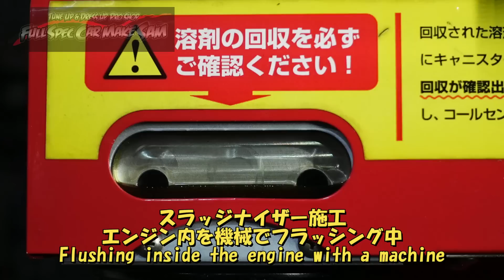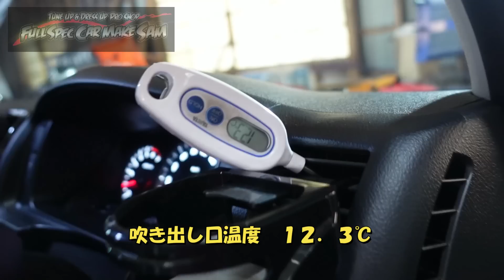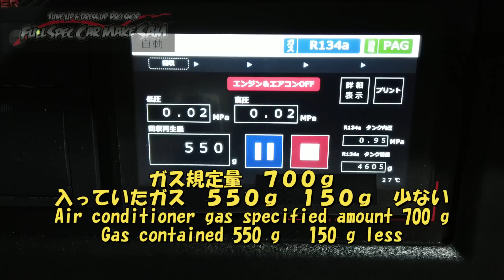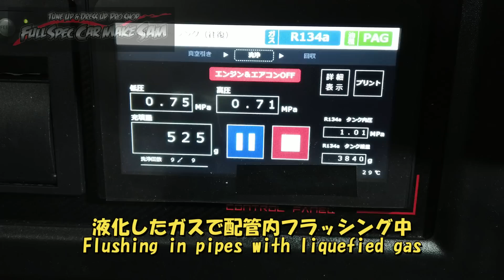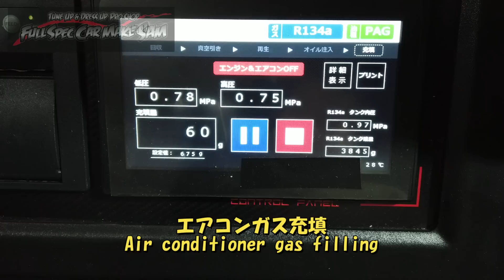納車の時に色々メンテやったんでそこまでやることはないです ２００ハイエース ＴＲＨ２１１Ｋ ハイエース エアコン ＬＥＤ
今回はハイエースのメンテナンス

Toyota Hiace maintenance

使用音源
魔王魂
DOVA-SYNDOROME